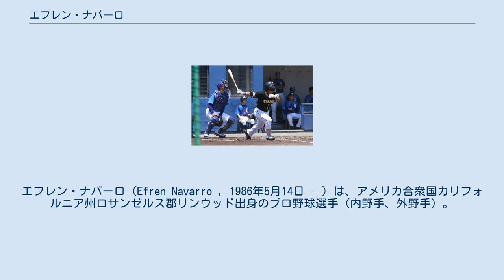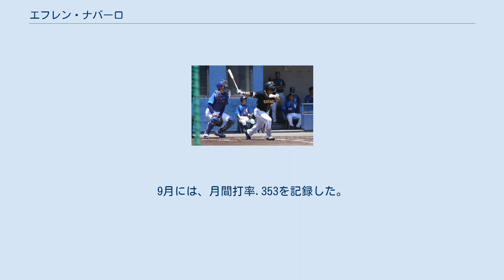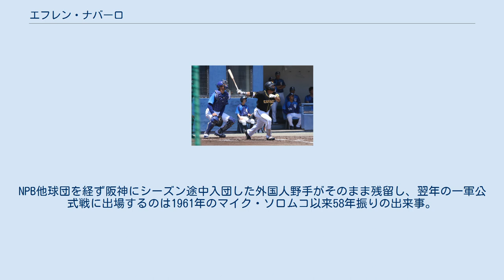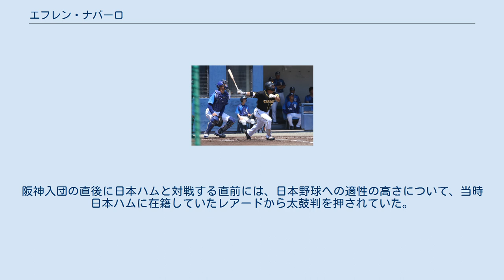エフレン・ナバーロ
エフレン・ナバーロ（Efren Navarro , 1986年5月14日 - ）は、アメリカ合衆国カリフォルニア州ロサンゼルス郡リンウッド出身のプロ野球選手（内野手、外野手）。
左投左打。
メキシカンリーグのティフアナ・ブルズ所属。
 2007年のMLBドラフト会議50巡目（全体1450位）でロサンゼルス・エンゼルスから指名を受けたことを機に入団した。
この年は、傘下のルーキー級2球団でプレー。
パイオニアリーグのオレム・オウルズでプロデビューを果たした後に、アリゾナリーグ・エンゼルスでシーズンを終えた。
 2011年、9月2日の対ミネソタ・ツインズ戦を皮切りに、MLB公式戦8試合に出場した。
 2012年、シーズンを通じて、AAA級ソルトレイク・ビーズに所属した。
 2013年、開幕前の3月に開かれた第3回ワールド・ベースボール・クラシック（WBC）にメキシコ代表として出場。
6番（または7番）打者として3試合に出場すると、打率.444（9打数4安打）、1打点を記録した。
9月には、2年振りにMLBへ昇格。
公式戦4試合に出場した。
 2014年、開幕をAAA級ソルトレイクで迎え、昇格と降格が2度あったが、7月12日に3度目の昇格をしてからは左の代打としてメジャー定着。
7月18日のシアトル・マリナーズ戦では延長16回に初のサヨナラ安打、7月26日のデトロイト・タイガース戦ではジャスティン・バーランダーからメジャー初本塁打を放った。
最終的に自己最多の64試合に出場して打率.245・1本塁打・14打点の成績を残した。
 2015年、7月29日、デビッド・デヘスース、デビッド・マーフィーのトレードによる加入に伴い、DFAとなった。
31日にAAA級ソルトレイクへ配属された。
その後、9月2日にロースター拡大に伴ってメジャー昇格した。
最終的には54試合でプレーし、前年を上回る打率.253をマークした。
守備では一塁手を守った試合数29が最多で、DRS +4・無失策と高い守備力を発揮。
他には左翼手15試合、右翼手2試合を守り、どちらでも無失策、左翼手ではDRS +2を記録し、外野守備の安定度もアピールした。
 2016年、1月19日にアル・アルバカーキの加入に伴い、戦力外となった。
 2016年1月26日に、金銭トレードでボルチモア・オリオールズへ移籍した。
2月25日にヨバニ・ガヤルドの加入に伴ってDFAとなった。
2月28日に40人枠を外れる形でAAA級ノーフォーク・タイズへ降格し、同日FAとなった。
 2016年3月2日にシアトル・マリナーズとマイナー契約を結び、スプリングトレーニングに合流した。
3月11日に第4回WBC予選のメキシコ代表に選出されたことが発表され、2大会連続2度目の選出を果たした。
同大会ではメキシコ代表は本戦出場を決めている。
開幕後は傘下のAAA級タコマ・レイニアーズでプレー。
6月29日に自由契約となった。
 2016年7月5日にメキシカンリーグのティフアナ・ブルズと契約するが、1試合に出場しただけで退団。
直後の7月7日にセントルイス・カージナルスとマイナー契約を結び、傘下のAAA級メンフィス・レッドバーズへ配属された。
この年はAAA級タコマ時代も含めて2球団合計で128試合に出場して打率.275・7本塁打・48打点の成績を残した。
オフの10月18日に「侍ジャパン 野球オランダ代表 野球メキシコ代表 強化試合」のメキシコ代表に選出された。
11月7日にFAとなった。
 2017年1月10日にタイガースとマイナー契約を結び、同年のスプリングトレーニングに招待選手として参加することになった。
シーズンでは開幕から8月末まで傘下のAAA級トレド・マッドヘンズでプレーし、9月1日にメジャー契約を結んでアクティブ・ロースター入りした。
オフの11月3日に40人枠を外れる形でAAA級トレドへ配属された後、7日にFAとなった。
 2018年1月31日にシカゴ・カブスとマイナー契約を結び、スプリングトレーニングに招待選...